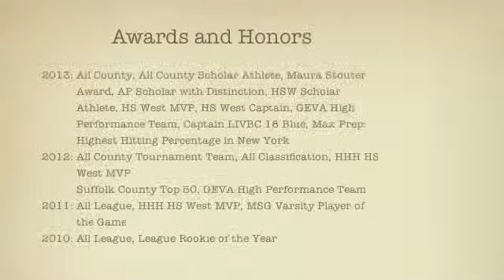Capitol Hill Classic 2014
Highlights of Kathryn Teets during the Capitol Hill Classic!